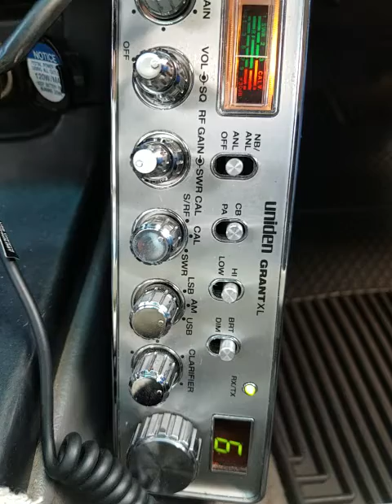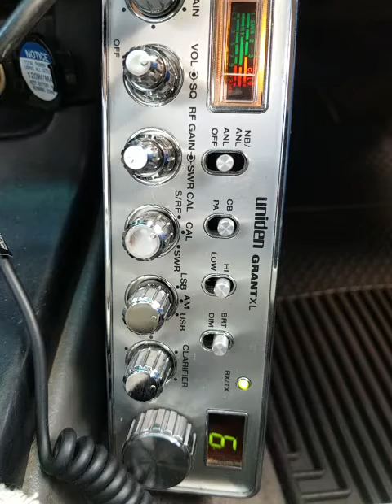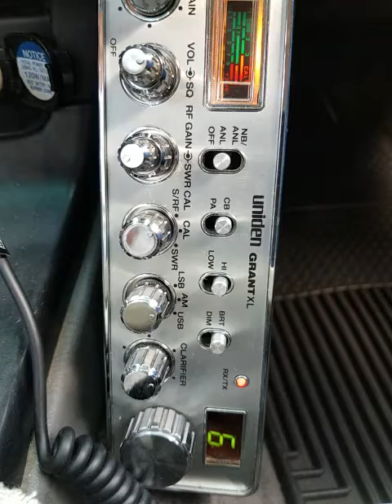06-24-2021 ModSqd 357TN BigHamma/IN RedEyeCrow/IN Dr144/IN